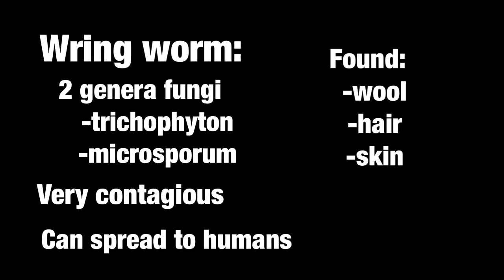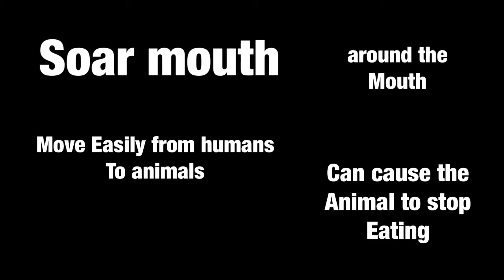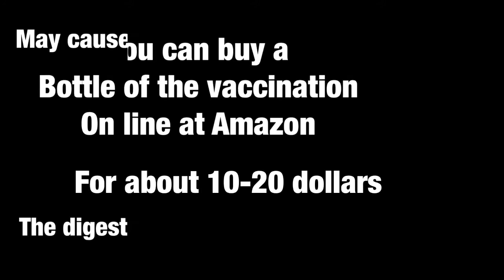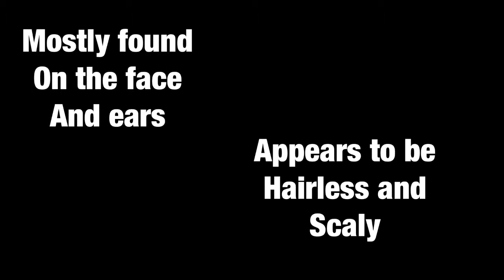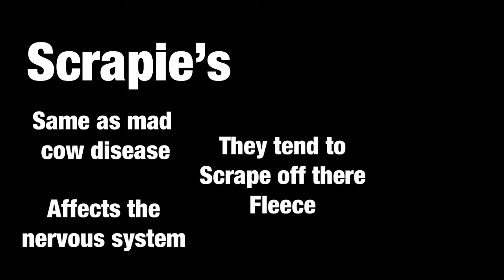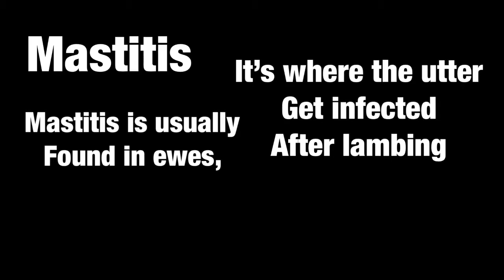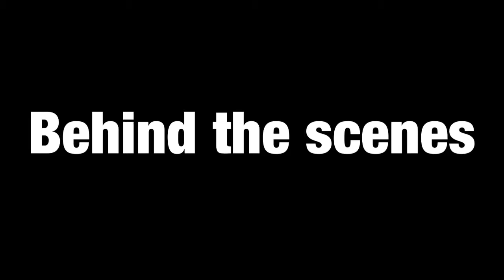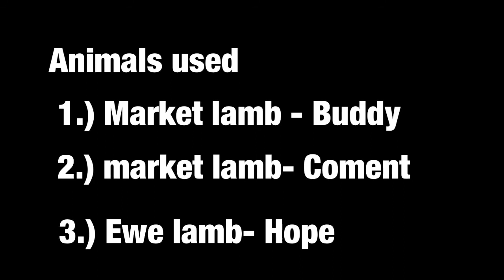Diseases in sheep